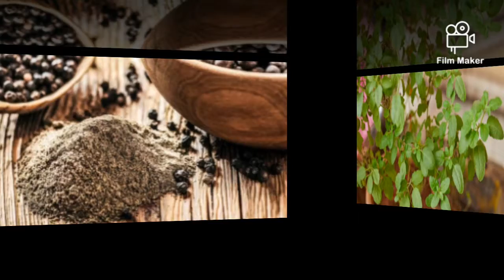Kadha ki recipe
In this video I have told about the recipe of kadha.

Take 250ml boiled water.
Add 2 chutki kali mirch
Add 1 inch dal chini.
Add 5-6 leaves of tulsi
Add 1 inch peice of adrak
add 1 inch geloy.

kadha is ready